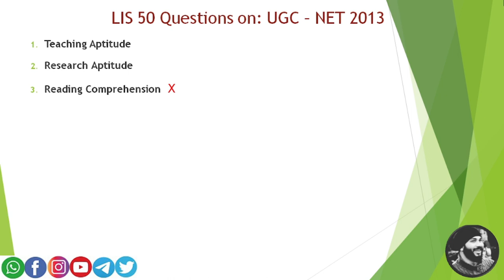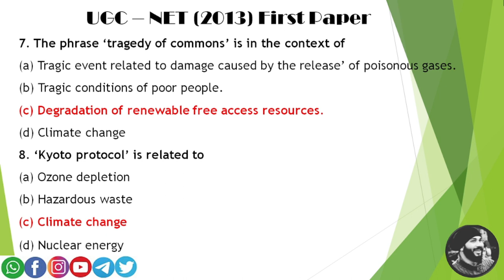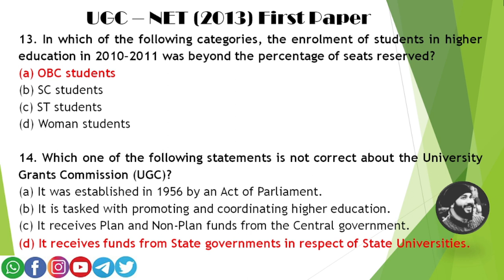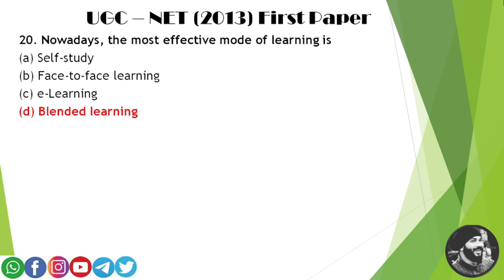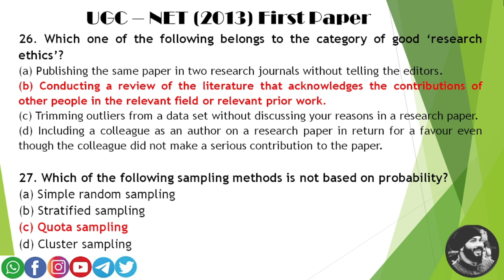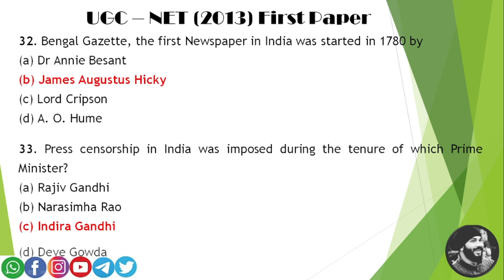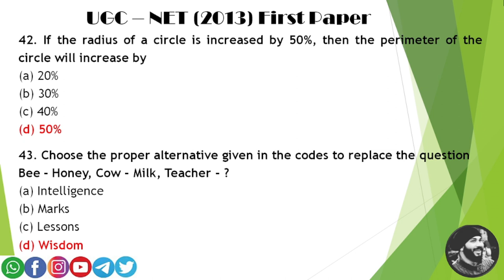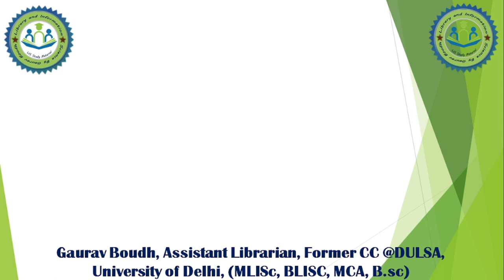UGC - NET FIRST PAPER 2013 SOLVED- BY GAURAV BOUDH